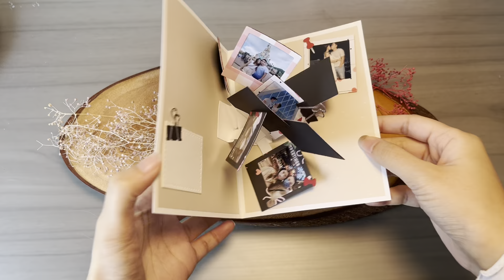【LOVE主題💗】時光拼貼 - 情人節特別版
So Sweet❣️｜香港手作×創意DlY禮品店

✔️全人手製作，可客製及供現貨
✔️自家製各款特式機關卡及創意造型的手作禮物
✔️售賣其他DIY相關貨品，如心意卡、主題貼紙等，提供多元化選擇

【 購買方式 】
可直接到網站選購下單

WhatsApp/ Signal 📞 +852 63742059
Instagram 📥 @sosweethk & @sosweethk2_giftshop